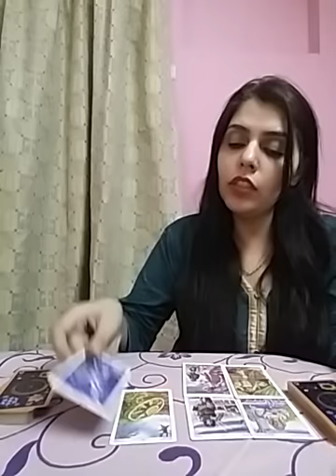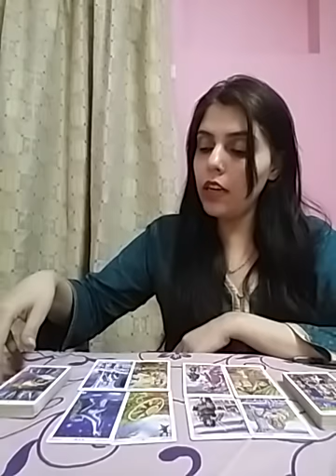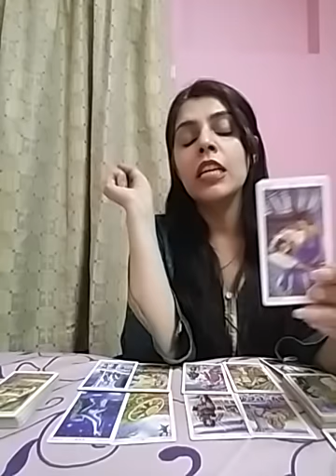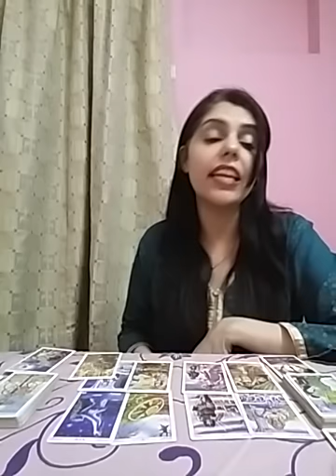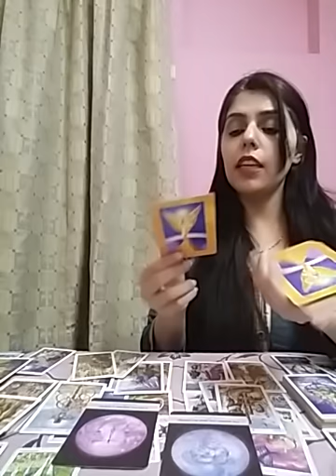Hindi/Urdu : You vs Them in this Connection ~ jinko bhi zarurat hai in messages ki 💕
Services  i  offer :

1- 1 question reading - 35 USD

(5,000 - pkr)

2- 2 question reading - 55 USD

(8,000 - pkr)

3- 3 question reading - 70 USD

(10,000 - pkr)

4- 5 question reading - 100 USD

(16,000 - pkr)

5- Love n Relationships - 100 USD

(16,000 - pkr )

6- 10 Minutes customized  *SPIRITUALLY CHARGED*  affirmations that give 100% RESULTS  - 100 USD

(16,000 - pkr)

7- Consultation and step by step guidance to  MANIFEST  your Dream Desire and Goal.

(50,000 - pkr)

8- Unique Scripting technique to manifest your desire -  80 USD

(13,000 - pkr)

9- Protection from bad influences and energies  - 60 USD

(10,000 - pkr)

10- Removal of Black Magic  - 100 USD

(16,000 - pkr)

(16,000 - pkr)

12- Dream  Interpretation  - 40 USD

(6,000 - pkr)

13- Spiritually Charged Affirmations + Unique Scripting Technique - 150 USD

(25,000 - pkr)

14- Money rituals - 60 usd

(10,000 - pkr)

15- Love Rituals - 100 usd

(16,000 - pkr)

16- Subliminals - 100 usd

(16,000 - pkr)

17- Consultation along with 1 manifestation technique - 100 usd

(16,000 - pkr)

18- Angel guidance - 40 usd

(6,000 - pkr)

19- 5 Minutes Guided Meditation - 50 usd

(8,000 - pkr)

20- 5 Minutes Affirmations - 50 usd

(8,000 - pkr)